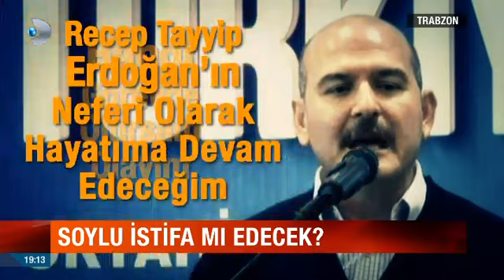Süleyman Soylu İstifa mı ediyor?